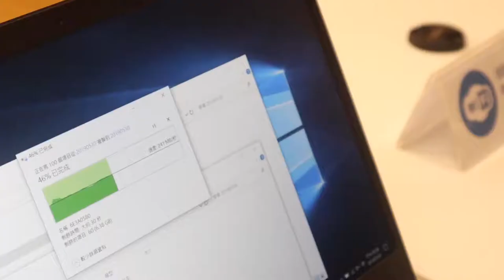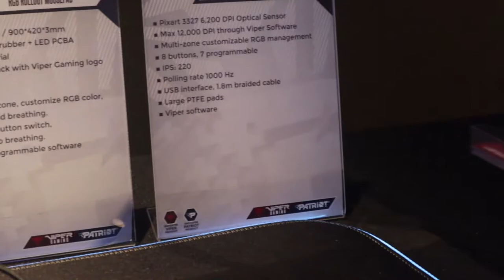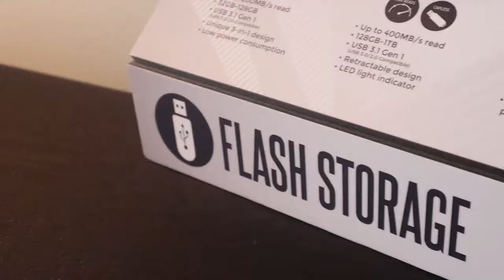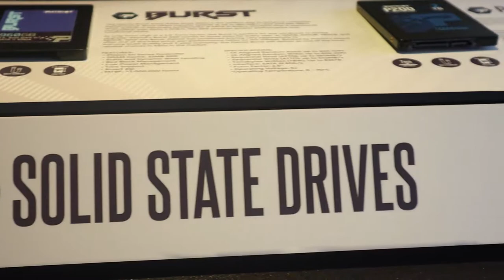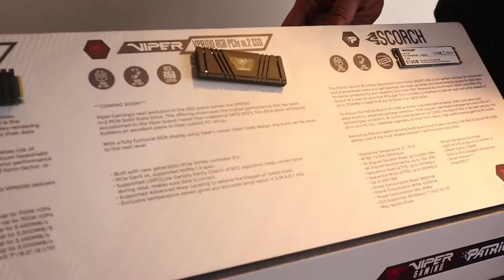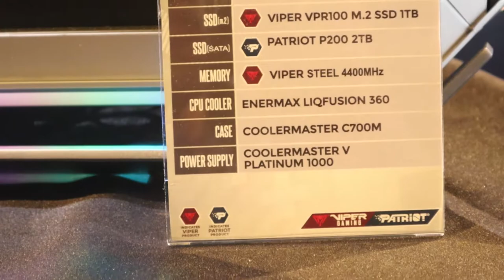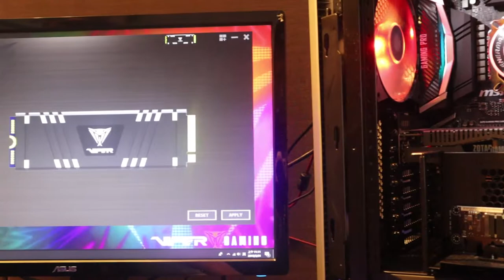【COMPUTEX 2019】Patriot 博帝電競周邊 VIPER 與多款記憶體與固態硬碟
哈咯～大家好，我是 Enter，歡迎收看 EnterBox 的 COMPUTEX 2019 特別節目。這次我們到君悅飯店中，Patriot 博帝的展示間。我們來聽聽戴墨鏡的帥氣 Johnny 為我們介紹。